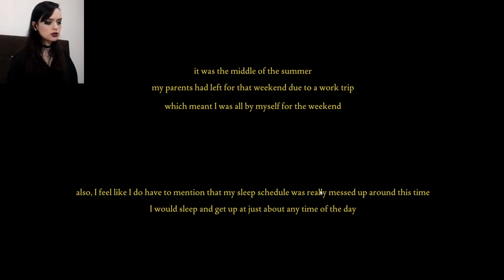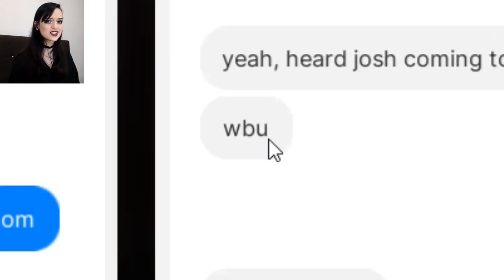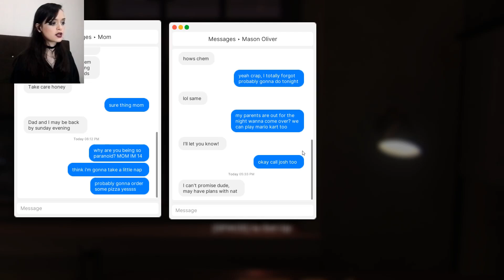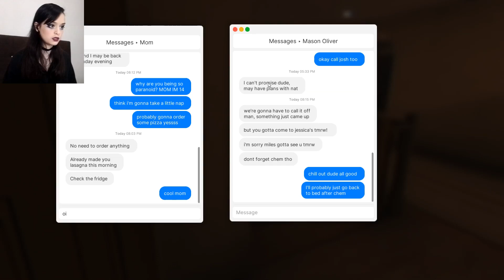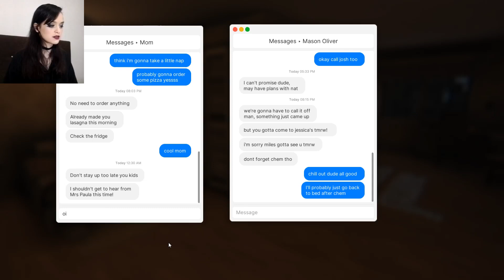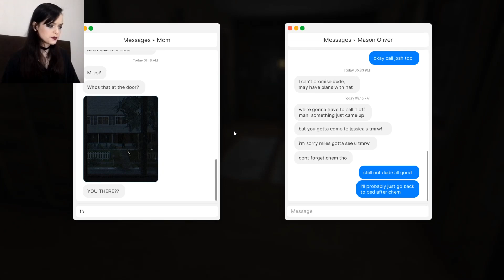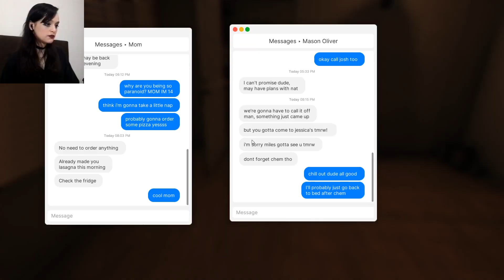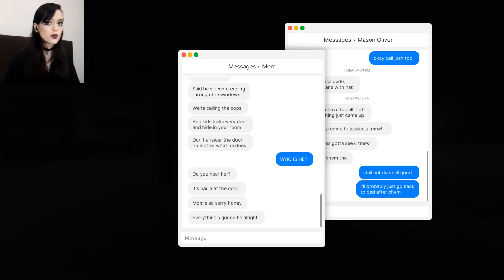É por isso que eu Não Jogo Terror! 😭 | Fears To Fathom: Home Alone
Decidi sair da minha zona de conforto e trazer um jogo de terror aqui no canal. Essa é a minha gameplay do episódio "Home Alone" do jogo Fears To Fathom. E acho que o vídeo ficou mais engraçado do que assustador, de tanto que eu me assustei desnecessariamente... 😂 kkkk Mas espero que curtam o vídeo. 💕

· ᛬ ᛫.ˑ· ✧ ·ˑ.᛫ ᛬ ·
💖 Envie um Valeu Demais: (no botão abaixo do vídeo)

· ᛬ ᛫.ˑ· ✧ ·ˑ.᛫ ᛬ ·
SOBRE O JOGO:
Fears to Fathom é um jogo de terror psicológico episódico onde cada capítulo revela uma curta história narrada pelas pessoas que sobreviveram a ela.

· ᛬ ᛫.ˑ· ✧ ·ˑ.᛫ ᛬ ·
MAPA DO VÍDEO:
00:00 Intro
01:47 1ª tentativa
12:58 2ª tentativa
33:02 Última tentativa